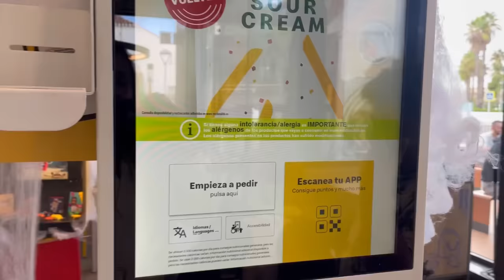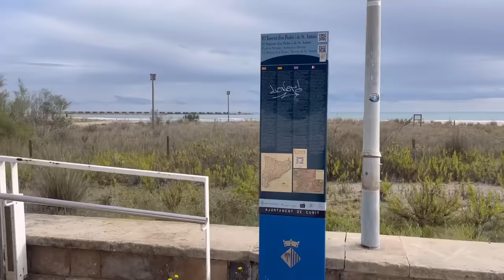Eu tinha um plano mas Deus tinha outro !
A Paz de Deus com todos , hoje domingo 22 de outubro, sai de casa pra passear com as crianças sem forças de congregar e Deus enviou seus anjos pra mudar a nossa rota , fomos congregar e Deus falou com as nossas almas !
A irmã Arismara também tem um canal no YouTube 👇🏽